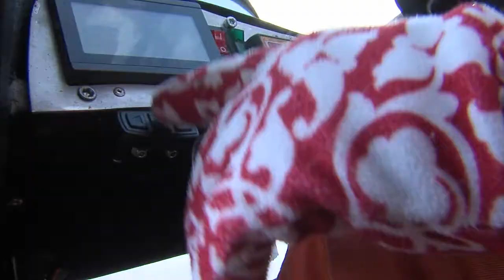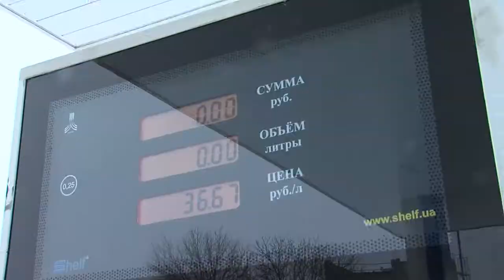Дед Мороз существует! - веселая новогодняя история. / Santa is here! - merry Christmas story/ =)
Веселая история под новый год!
Веселая жизненная история о том как дети почти перестали верить в сказки и Деда Мороза, а оказывается существует. Пускай  близкие или просто знакомые улыбнуться этому подарку.  Улыбнитесь! =)

The best story for the new year!

Funny life story about how children almost stopped believing in fairy tales and Santa Claus, and it turns out there. Watch this mini movie, share with friends and like : -)! Let relatives or just friends smile at this gift.  Smile! =)